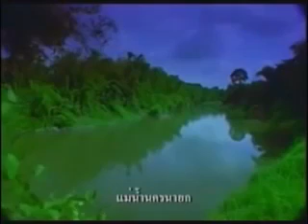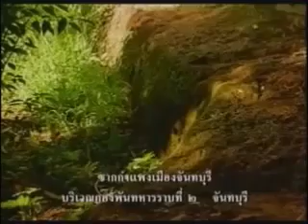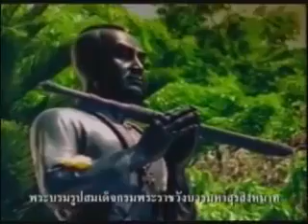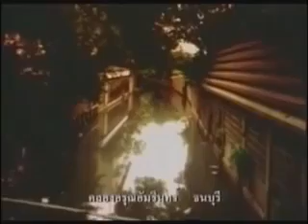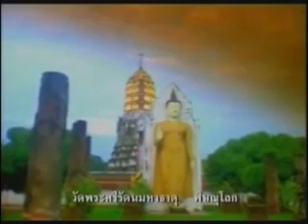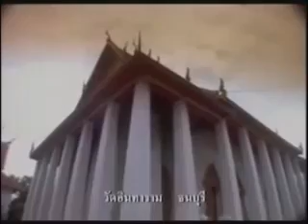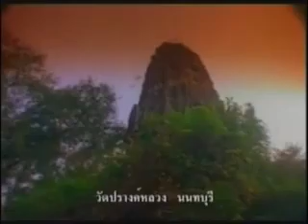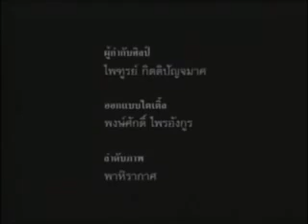ตำนานสมเด็จพระเจ้าตากสิน ความจริงที่คุณอาจไม่รู้มาก่อน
ภาพยนตร์สารคดีประวัติศาสตร์จากหลักฐานประวัติศาสตร์โบราณคดี
ชุด "สามกรุงศรี" (อยุธยา - ธนบุรี - รัตนโกสินทร์)

Motion picture, historical documentary based on historical and archeological evidence "Three Capitals" ; Ayudhaya - Thonburi - Bangkok"

ตอน "กรุงธนบุรีศรีมหาสมุทร: ฟื้นฟูราชอาณาจักรสยาม"
Thonburi: Revival of Siam

สุจิตต์ วงษ์เทศ (บรรณาธิการ เขียนบทและบรรยาย)
สุรพงษ์ พินิจค้า (กำกับภาพยนตร์)

บมจ.ธนาคารกรุงศรีอยุธยา สนับสนุนการจัดทำเป็นพิเศษเพื่อเข้าห้องสมุดโรงเรียนทั่วประเทศ เนื่องในโอกาส 25 ปีมติชน